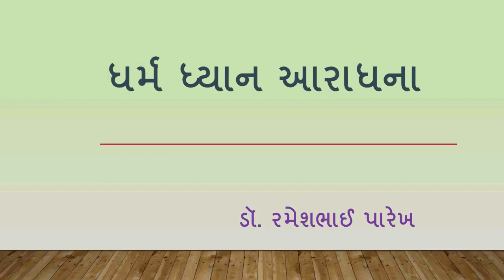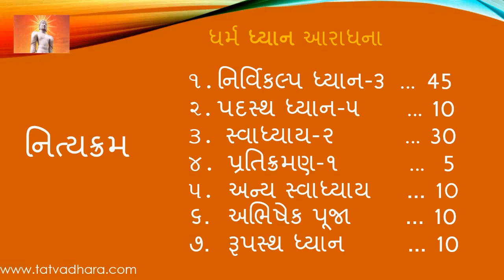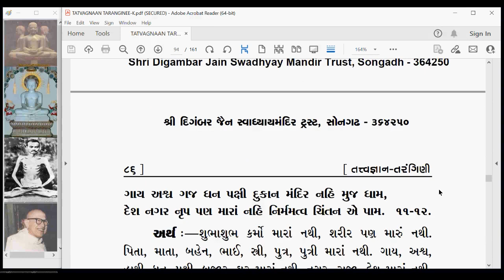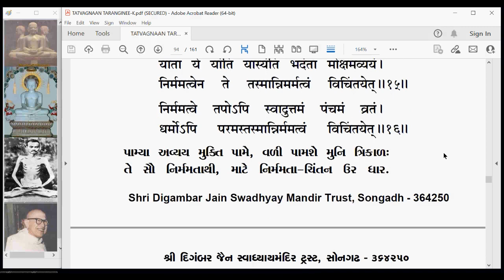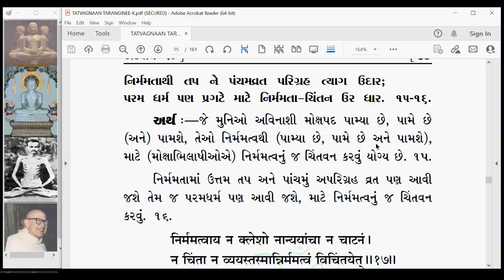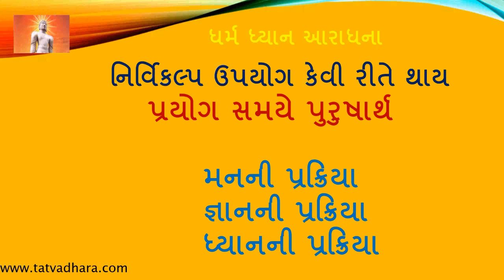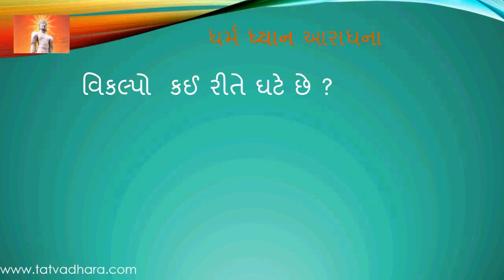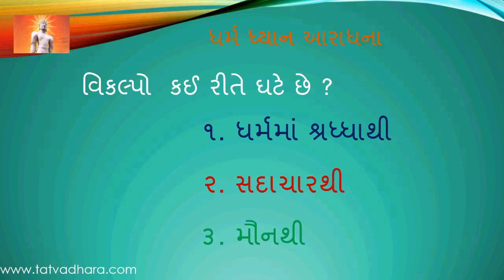DDA134 Dharm Dhyan Aradhana Tatvagnaan Tarangini CH 10 Gatha 11 to 16 and Tips for Vikalp